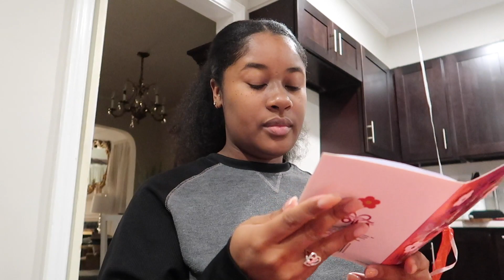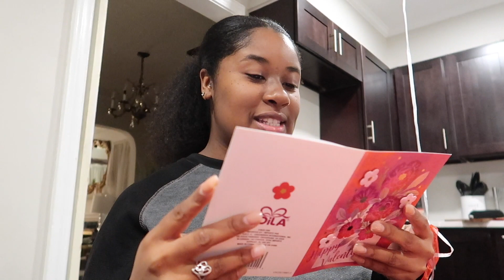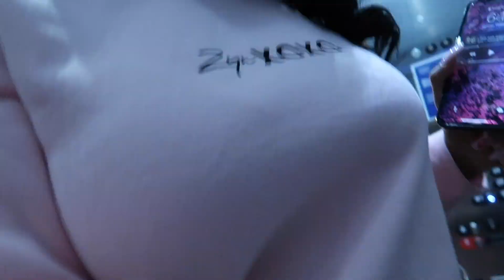SPEND VALENTINE'S WITH ME | NEW HAIR | ENCOURAGEMENT | TRYING THE VIRAL FETA PASTA + MORE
Hey yall! It's been a helluva week but we made it. I honestly hope this video encourages someone to keep the faith. YOU ARE WORTHY & VALUABLE.
F O L L O W   M E   O N   I G : @_queenovhearts
Subbie Count:1,600